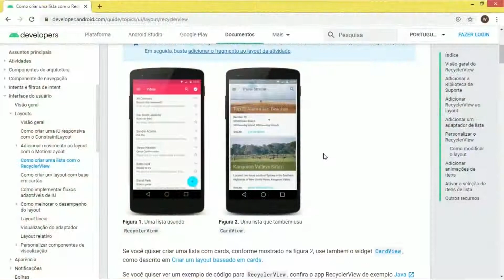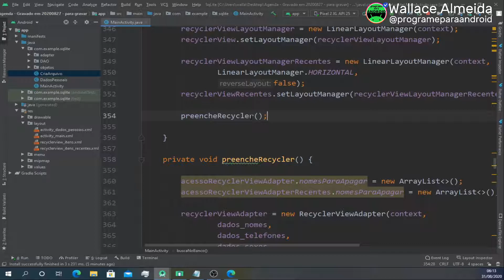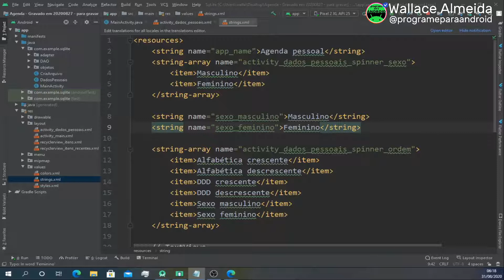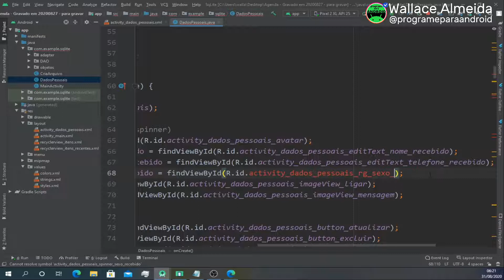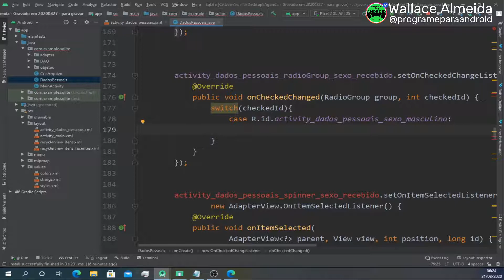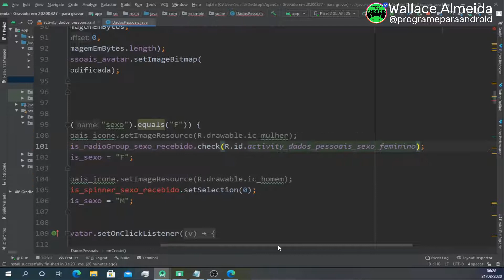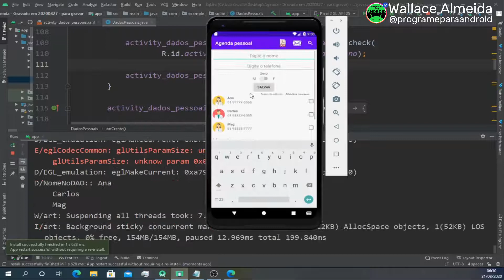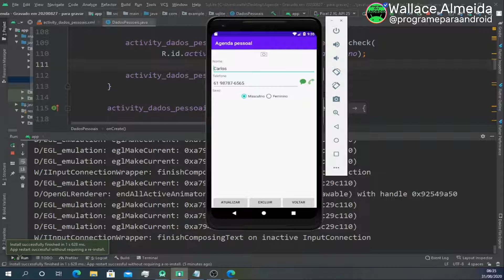Veja como usar RadioGroup e RadioButton | Criando uma Agenda com Android Studio e SQLite #25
Você precisa utilizar RadioGroup para agrupar os RadioButtons do seu aplicativo.
No vídeo de hoje eu vou mostrar como fazer isso.